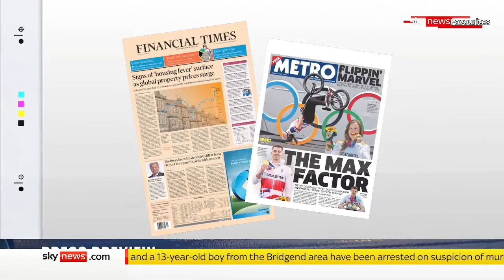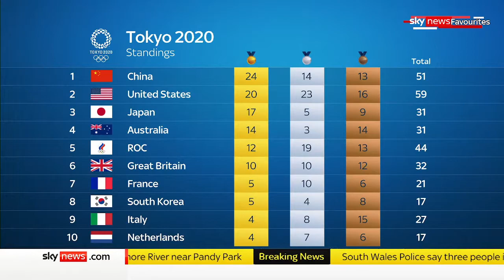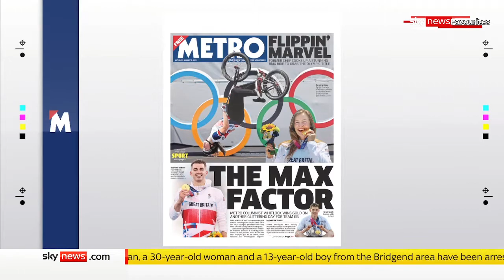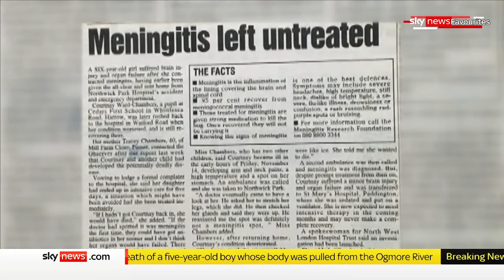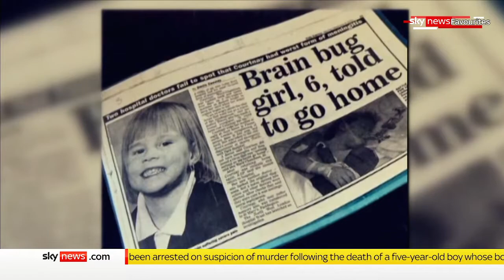Sky News at Ten (1st August 2021)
Newscaster: Gillian Joseph